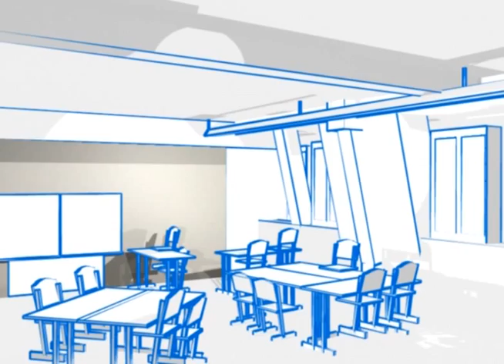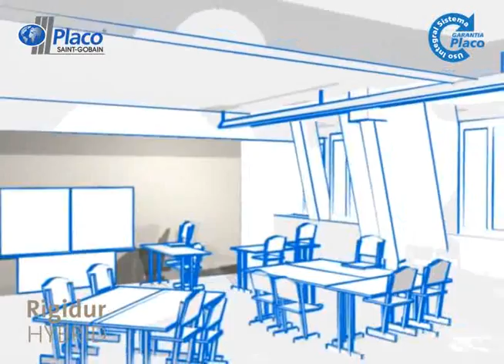Rigidur No Residencial